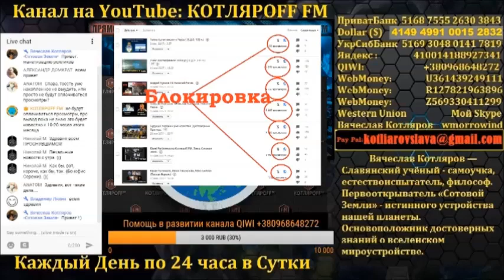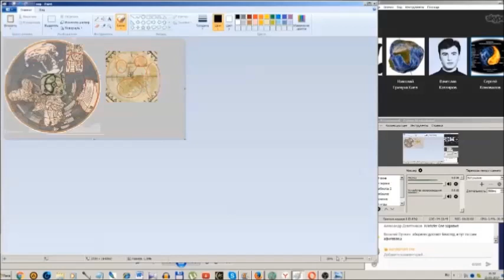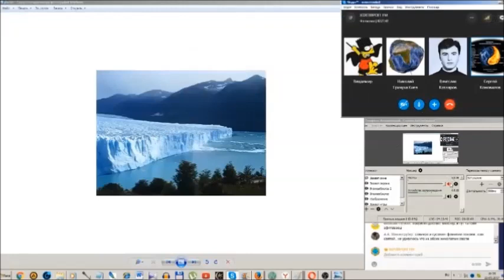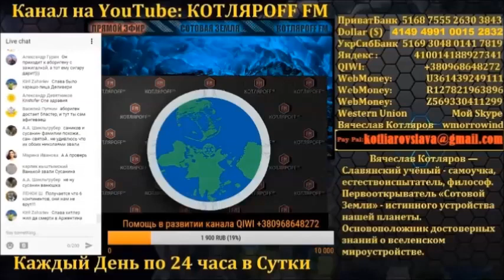Маршрут экспедиции к Землям Санникова. (Л.Д.О. 134)